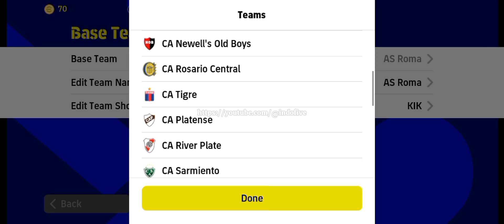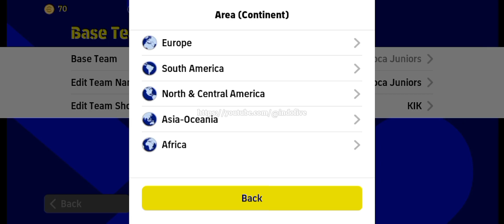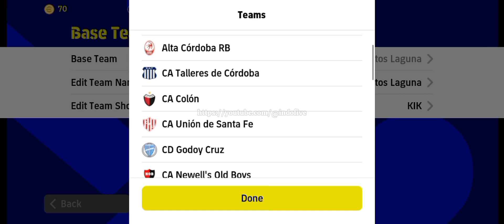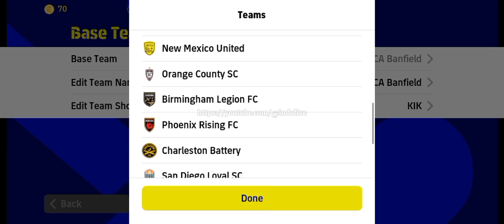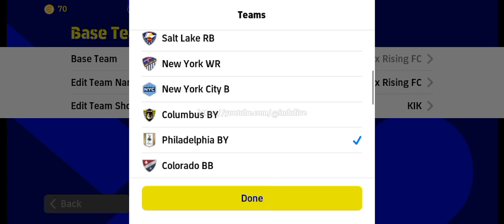Best Formation Reach Division 1 🔥🔥 Efootball 2023 Mobile